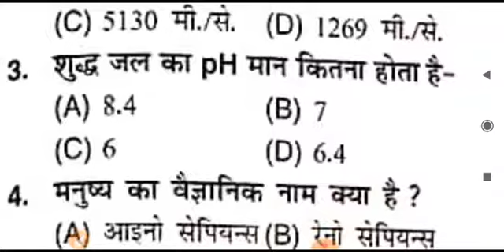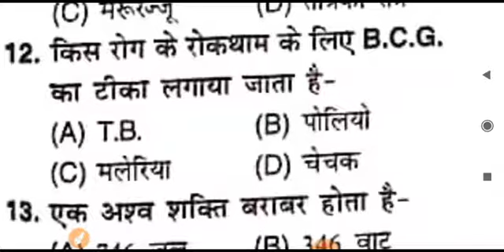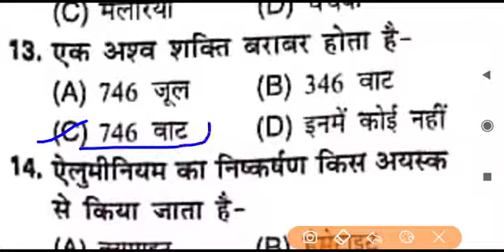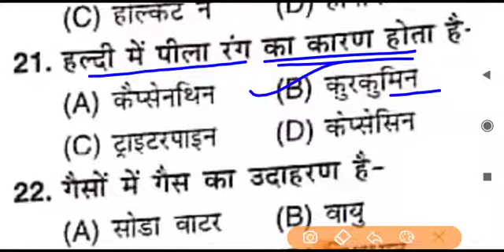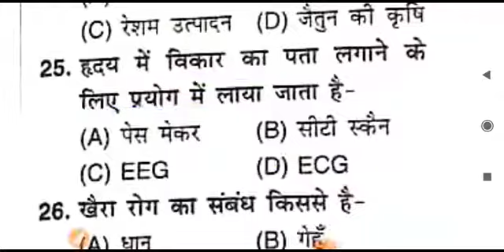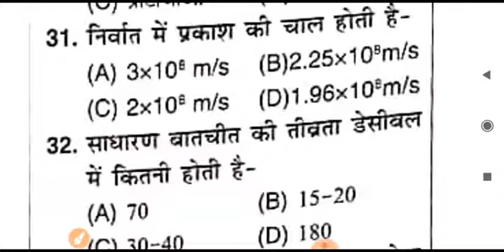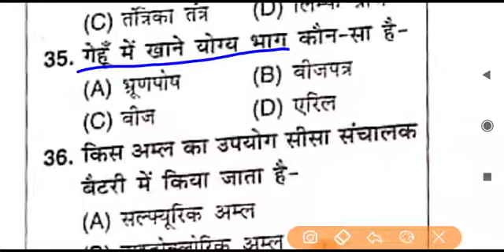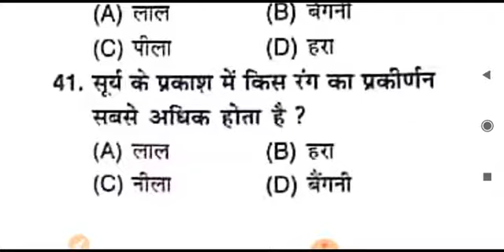Exam special,,,, science, part -05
Top questions series